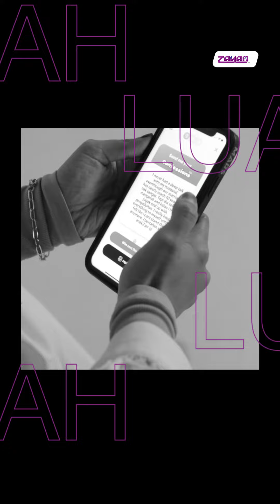LUAH SATU | IBU CANCER, BELUM SIAP KEHILANGAN IBU | LIN ARIFFIN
Jom dengarkan luahan seseorang yang tak pernah diceritakan pada sesiapa di LUAH bersama Lin Ariffin. Anda ada sesuatu yang nak diceritakan pada kami? Klik link di bio Instagram ZAYAN My.